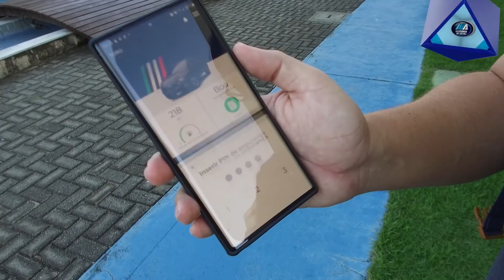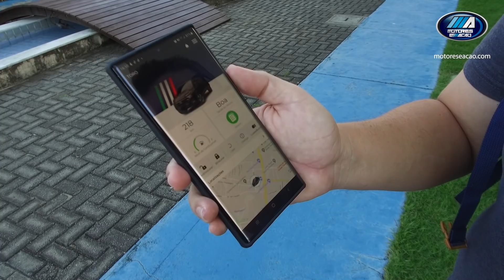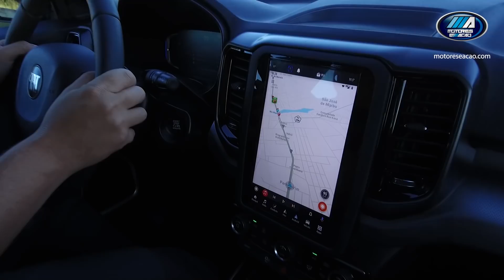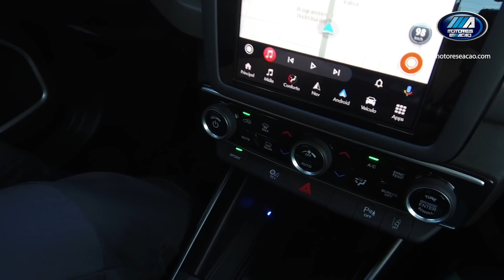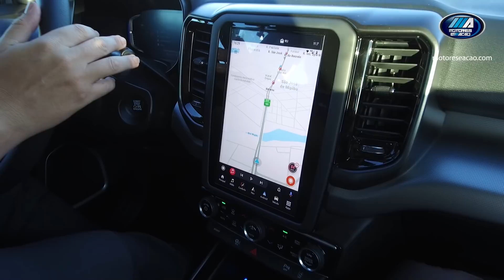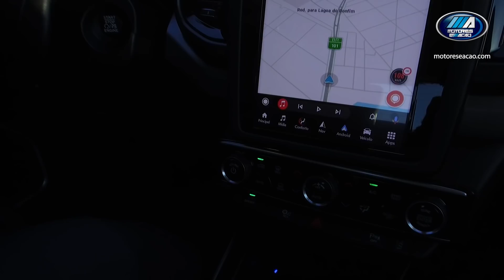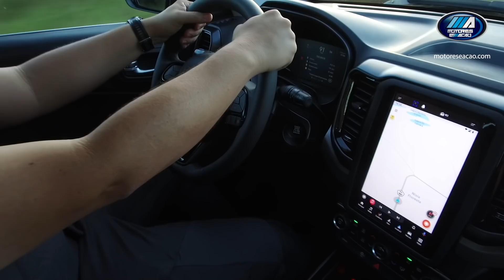Nova Fiat Toro Volcano Flex 2022 consumo | Primeiras Impressões | Teste rápido | motores ação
Nova Fiat Toro Volcano Flex 2022 consumo | Primeiras Impressões | Teste rápido | motores ação ! Rodamos cerca de 115km com a Fiat Toro Volcano Flex com motor T270 de 185 cavalos. Rodamos basicamente na rodovia duplicada (BR-101), algumas rodovias estaduais, no trânsito da cidade do Natal e o carro estava abastecido com etanol. Nos vários ciclos apresentados pelo computador de bordo do carro, fizemos uma média de 7,5 km/l de etanol nessa distância. Alguns trechos acima de 8 km/l e outros abaixo de 7 km/l. Em breve, esperamos ter mais tempo para testar o carro com mais ciclos e o famoso teste do motoreseacao até a última gota de álcool e de gasolina.

Confira minhas impressões. Gostei demais do comportamento, desempenho e de todo o conteúdo agregado que a versão Volcano entrega, e o novo conjunto motriz, motor e câmbio. Vale a pena testar e conferir. Curta, comente e compartilhe. Informe sempre seu nome e a cidade onde mora nos comentários.

Aqui no motores e ação tem vídeos novos todos os dias. Confira e compartilhe pra geral. Conto com todos vocês motores lovers do meu Brasil, América do Sul e do mundo. Vaiiii. Senta à Pua.

*Ficha Técnica*
Motor: 1.3 16V, turbo, injeção direta, flex
Potência: 180 cv / 185 cv a 5.750 rpm
Torque: 27,5 kgfm a 1.750 rpm
Câmbio: Automático, seis marchas
Tração: Dianteira com bloqueio eletrônico do diferencial
Direção: Elétrica, 12,2 metros (diâmetro de giro)
Suspensão: Independente, tipo McPherson (D) e multibraço (T)
Freios: Disco ventilado (Dianteira) e tambor (Traseira)
Pneus e rodas: 225/60 R18
MEDIDAS:
Comprimento: 4,94 metros
Largura: 1,84 m
Altura: 1,74 m
Entre-eixos: 3,00 m
Tanque: 55 litros
Caçamba: 937 litros (670 kg)
Peso: 1.705 kg

PREÇO VOLCANO TURBO 270 FLEX AT6 – A PARTIR DE R$ 144.990 (MAIO 2021)

Vídeos em Alta no @Motoreseacao : 30/06

MOTORES E AÇÃO - Não compre carro e não venda carro sem ele!

👕 🦁 🚘 - Garanta já a sua camisa da Nova Grife motoreseacao by Lion Brasil. Seja um dos primeiros.
💻 MOTORES E AÇÃO - Aperte o Play!

🌅▶ Instagram ▸ @freireneto | @motoreseacao

ENVIO DE PRESENTES OU PRODUTOS PARA TEST:
📥▶ Rua Dr. Julio Resende, 185 - Lagoa Nova - Natal/RN
CEP: 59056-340 fca mercado automotivo webmotors toro 2022 toro volcano 2022 fiat toro volcano turbo flex 2022 toro flex